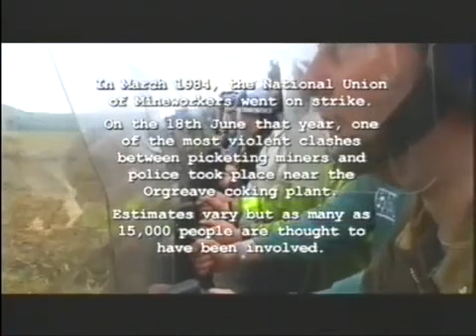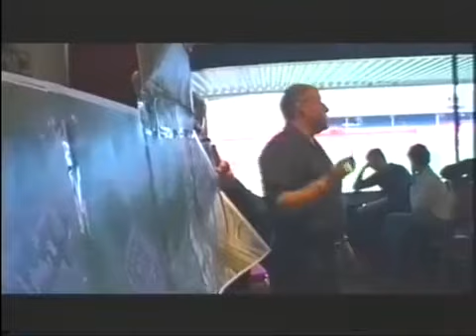Jeremy Deller - The Battle of Orgreave, 2001 (excerpt)